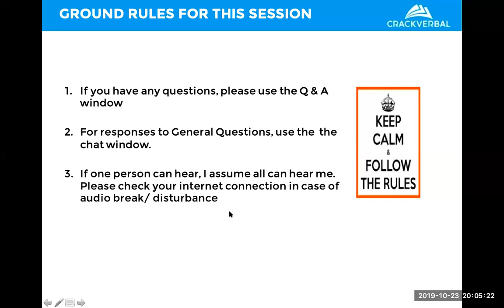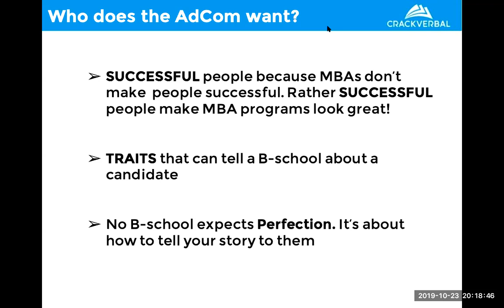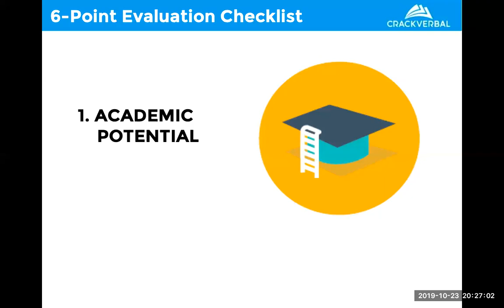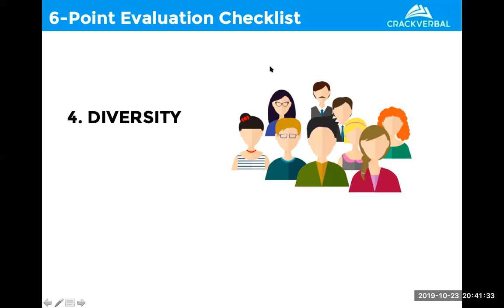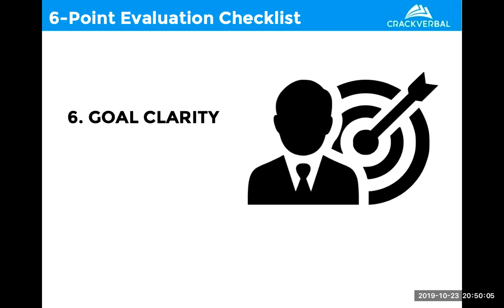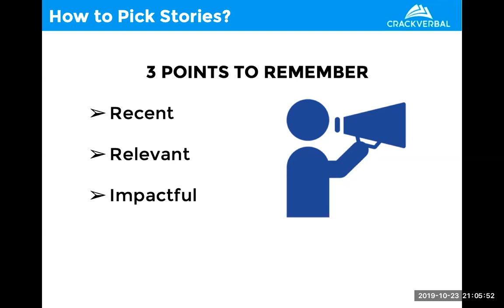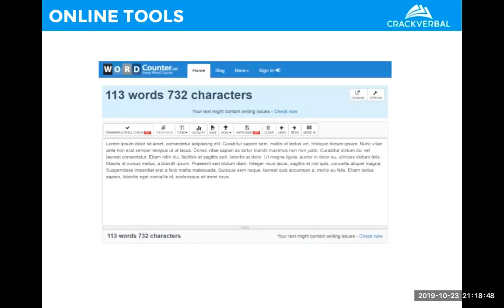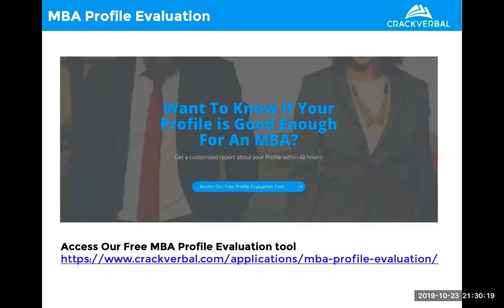How to Be The Hero of Your MBA Story : [Webinar]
When it comes to application essays, you need to remember the fact that you have just 2 minutes to create an impression to keep the MBA admission committee interested in your essay. It is important to - Make yourself the Hero of your MBA Application story!

 In this video, CrackVerbal CEO and GMAT/ MBA Coach, Arun Jagannathan, will reveal "behind the scenes" MBA Application strategies and help you understand the secret to how MBA Admissions committee thinks. He will show you tools, templates, and formats that are employed by professional writers to convey their story. You will learn:

How to use the various tools for writing such as the START framework for story writing, mind maps to build out the stories, template for writing the career goal essays.

How to pick the top 2-3 traits and to translate it into stories for your application.

How to write a clear career statement that can be used in all the career goals essays.

How to pick specific points for conveying your interest in the school you're applying to.

How to follow the principles of writing clear essays and elementary versus nuanced aspects to write.